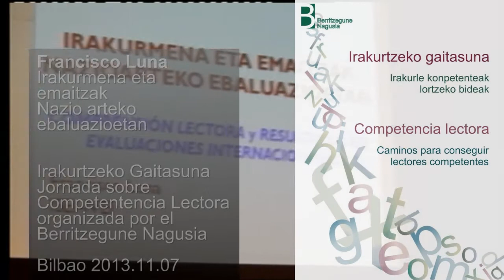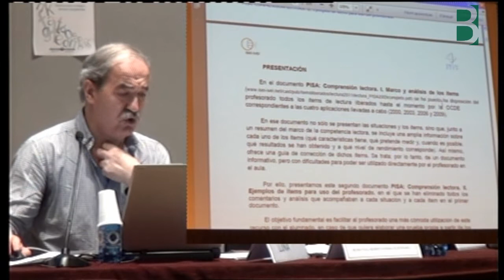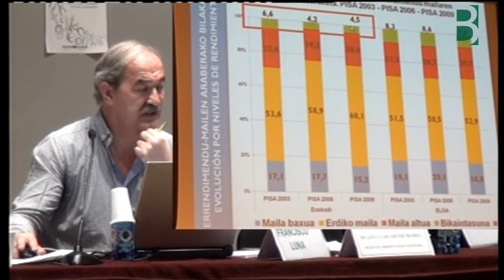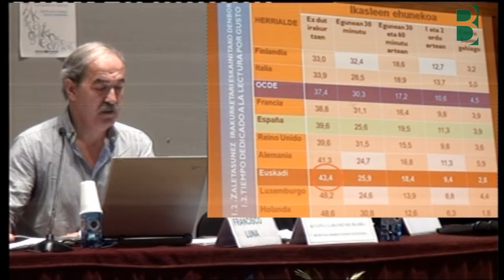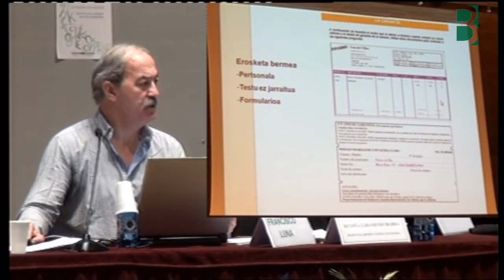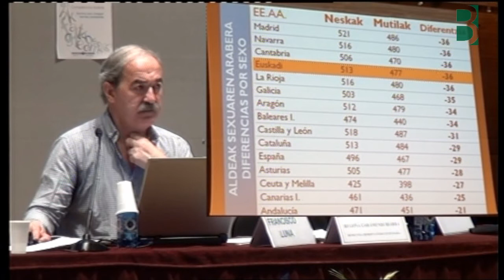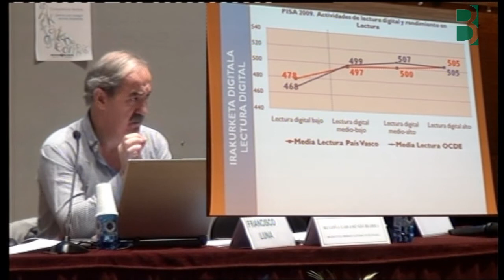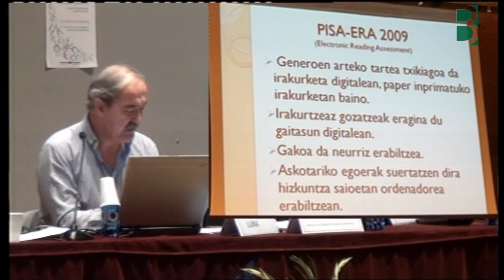Paco Luna lectura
Francisco Luna Arcos coordinador del equipo de Didáctica del ISEI IVEI habla de la "Comprensión lectora y resultados en las evaluaciones internacionales" en las jornadas sobre "Competencia Lectora: caminos para conseguir lectores competentes". Material multimedia producido por el Berritzegune Nagusia